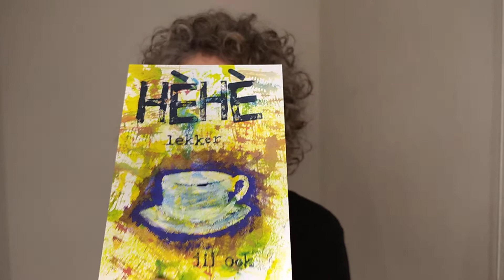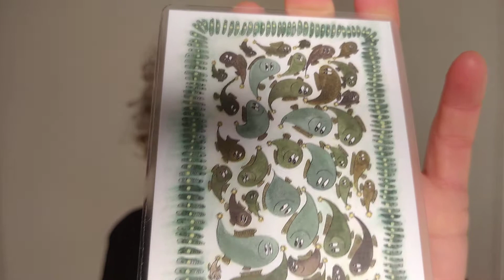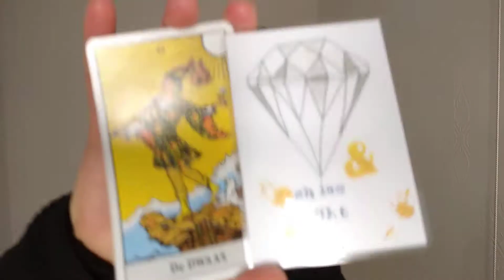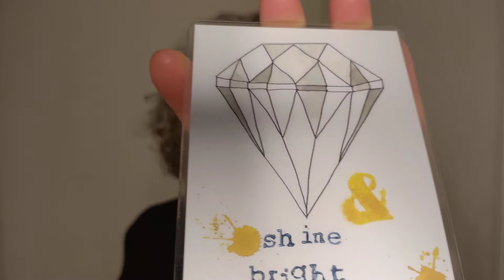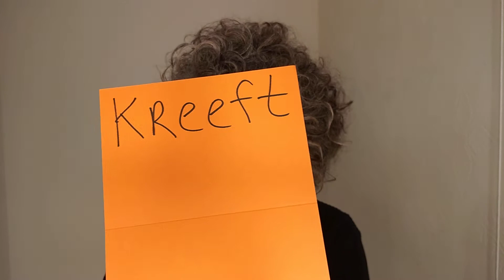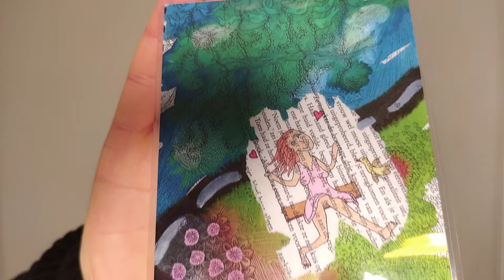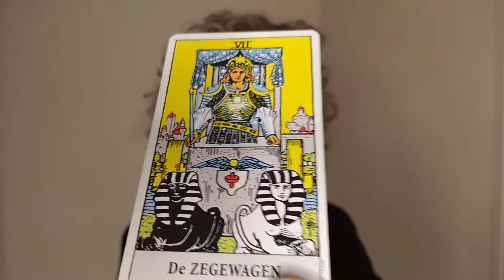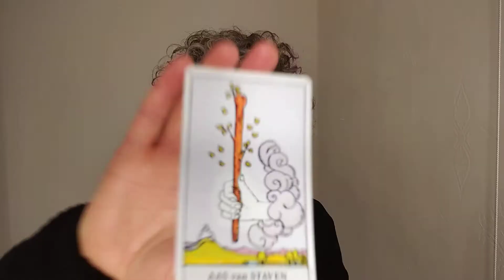TWEELINGEN en KREEFT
Hallo KREEFT en hallo TWEELINGEN! Welkom! Bekijk ook de "Feestdag Tweelingen" en "Feestdag Kreeft"- clips en de jaarvoorspellingen.
Als zuiver medium met 5 pos. planeten in Maagd en 5 pos. in het negende huis gebruik ik in een tijdloze, intuïtieve, diepe tarot reading (horoscoop) vooral de gave van exact weten wat iemand nodig heeft (of groep of bedrijf of situatie). Bij mij komt de waarheid naar boven - op elk gebied en nivo. Je krijgt inzichten en licht. Alleen al kijken naar mijn clips verheft je bui, leven en/of gezondheidl!

Het gaat er niet om dat mijn beschrijvingen (precies) kloppen, maar dat jij er iets voor jezelf kan uithalen; een inzicht, een richting; dat kan door twee zinnen of zelfs twee woorden gebeuren.

De clip van je ascendant is soms sterker qua herkenning en uitwerking. Als je meer over je gevoel wil weten, check dan in welk sterrenbeeld je Maan staat. Of als het je gaat om je 1-op-1-relaties, kijk in je horoscoop in welk teken de planeet Venus staat, en volg die video. Wil je meer geluk, kijk naar de clip waarin je noordelijke maansknoop staat.

Hoe hoger je bewustzijn en/of hoe meer ervaring je in persoonlijke of spirituele ontwikkeling hebt, hoe eerlijker je naar jezelf durft te kijken... des te meer je eruit haalt. Daarom is het ook zo super interessant om de readingen na een paar maand opnieuw te bekijken! Je gaat er gegarandeerd iets nieuws in horen, of dieper zakken/begrip van jou(w situatie) krijgen.

Voor sommigen zijn mijn woorden beschrijvend, voor anderen voorspellend. Voor sommigen een inzicht in je leven, je denkgeest, project, situatie of je partner. Inzichten zijn voor mij interessanter dan voorspellingen. Inzichten leiden tot rust in je hoofd. Hoe relaxeder je bent, des te meer je éénlijnig (aligned) met het Hogere Zelf (Bron, innerlijke Leraar) bent - des te gelukkiger! Liefs, Miss Annamiek